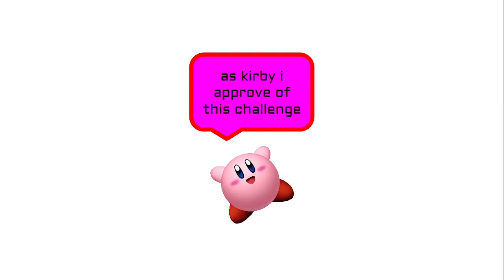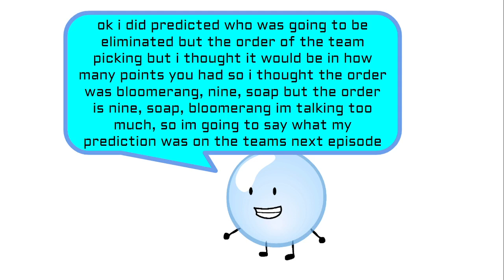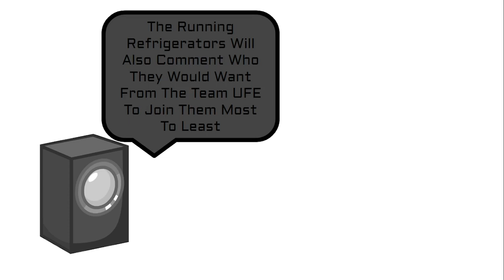CAMPY 7B "LAZY EPISODE"